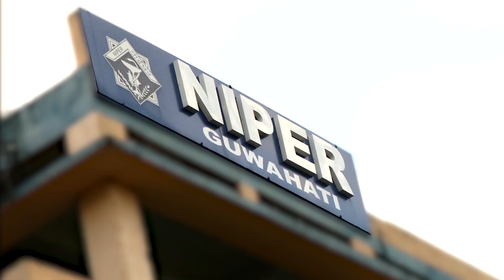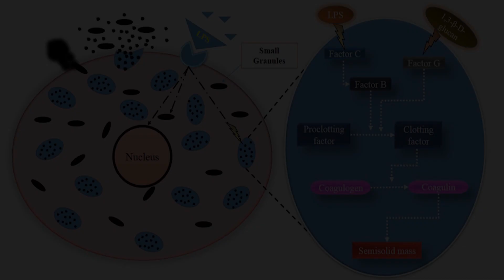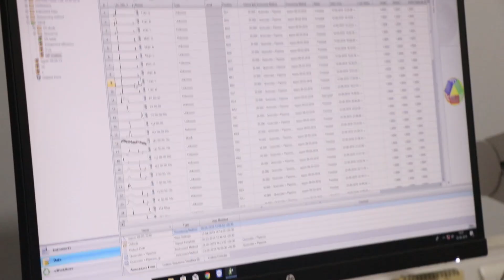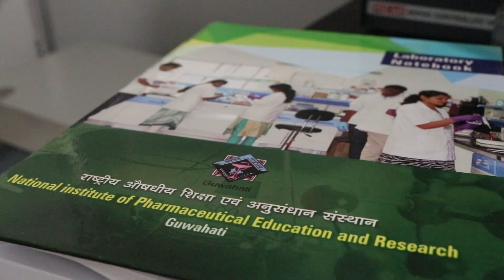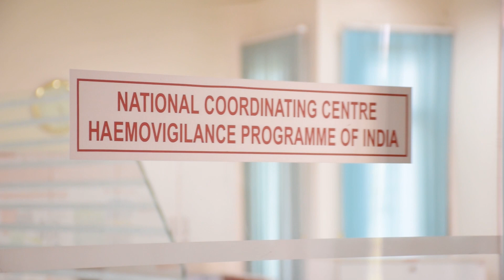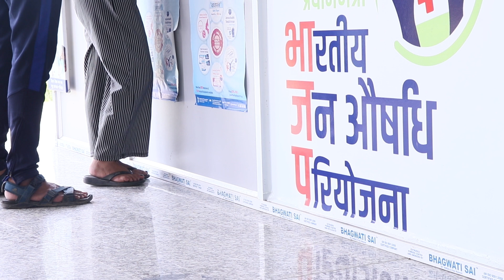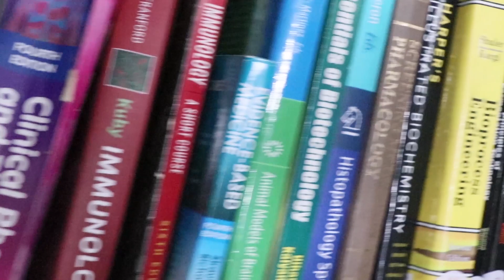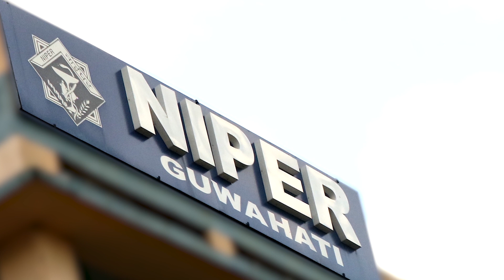NIPER GUWAHATI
National Institute of Pharmaceutical Education and Research (NIPER) is the first national level institute in pharmaceutical sciences with a proclaimed objective of becoming a centre of excellence for advanced studies and research in pharmaceutical sciences. The Government of India has declared NIPER as an 'Institute of National Importance'. It is an autonomous body set up under the aegis of Department of Pharmaceuticals, Ministry of Chemicals and Fertilizers, Government of India. The Institute is conceived to provide leadership in pharmaceutical sciences and related areas not only within the country, but also to the countries in South East Asia, South Asia and Africa. NIPER is a member of Association of Indian Universities and Association of Commonwealth Universities.